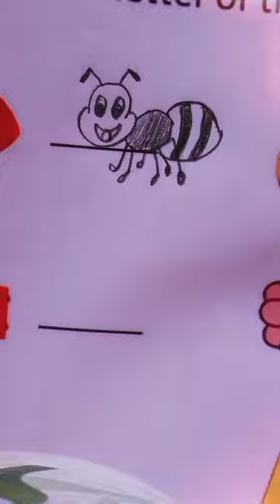ant drawing easy drawing shortvideo #2024